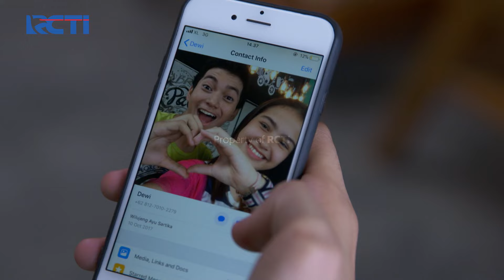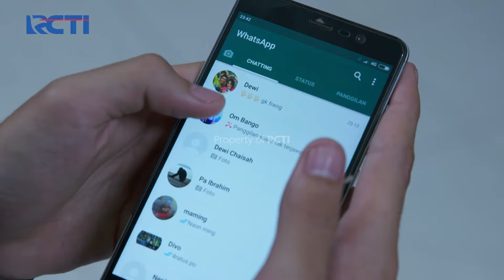KOCAK BANGET! Ule Dibikin Pusing Sama Tingkahnya Dewi - CATATAN HARIAN AISHA